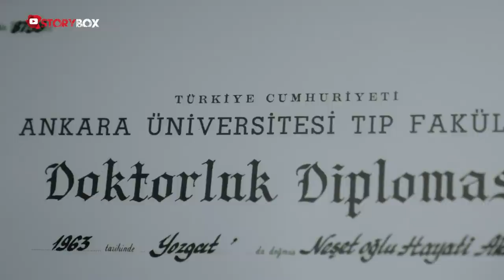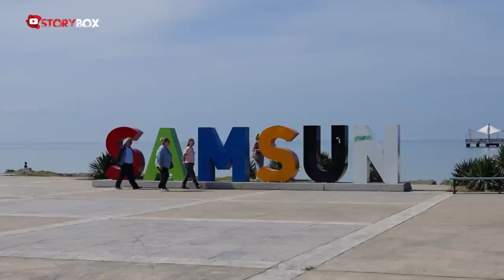Yaşadığımız Yokluk Kelimelerle Anlatılamaz | Hayati Akbaş'ın Film Gibi Hikayesi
Prof Dr. Hayati Akbaş, Türkiye'nin en bilinen plastik cerrahlarından. Yozgat'ta doğan ve çok büyük bir yoksulluk içerisinde büyüyen Akbaş, bu hayattan tek kurtuluşunun okumak olduğunu daha ufak yaşlarda anlamıştı. Babasının gündelik işleriyle yarı aç yarı tok büyüyen ancak azmi ile doktor olmayı başaran Akbaş, henüz o dönem kimsenin pek bilmediği plastik cerrahiyi seçerek kendisine bambaşka bir yol çizdi. Samsun'daki kliniğinde 150'ye yakın ülkeden insanı ağırlayan ve tam bir Samsun aşığı olan Akbaş, yaşadığı hayatı, karşılaştığı zorlukları, hayal kırıklıklarını, umutlarını ve başarılarını anlattı... Keyifli seyirler...